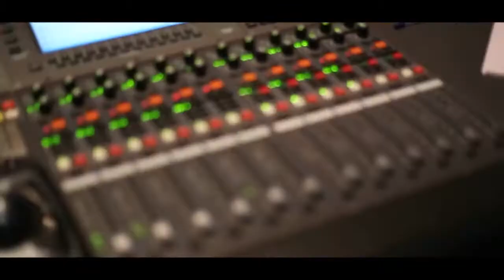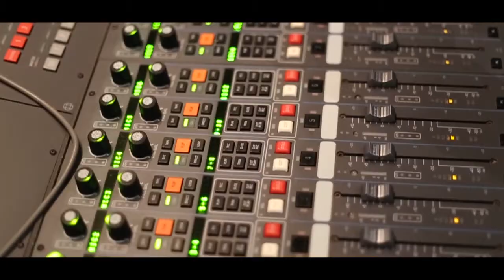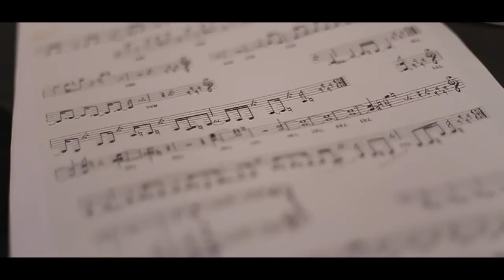harsh & Suruch i prewedding.